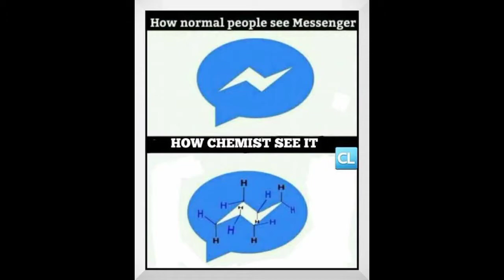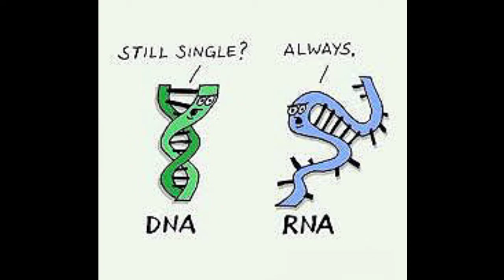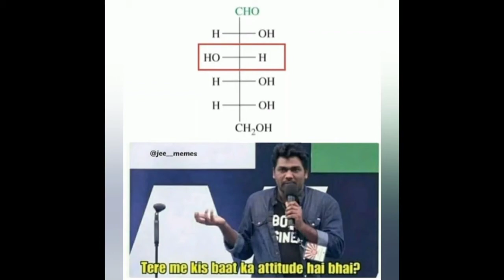Top 25 hilarious Chemistry memes | Science memes v1 | We chemists